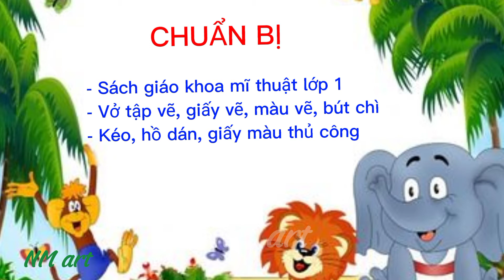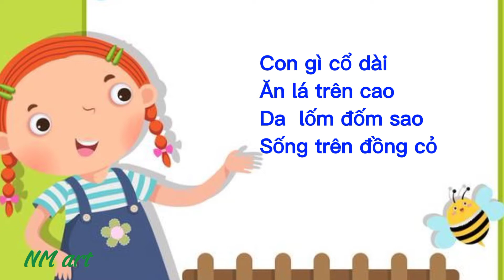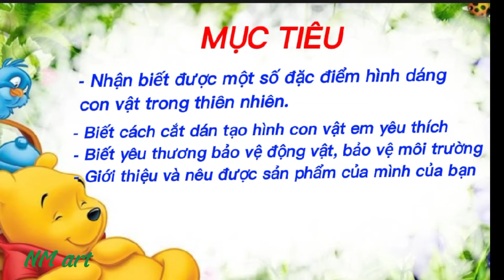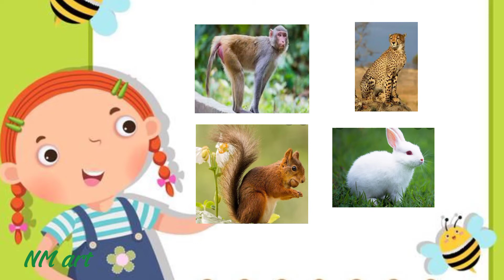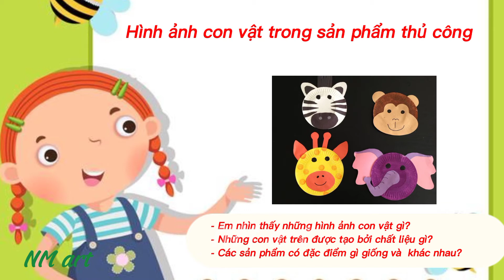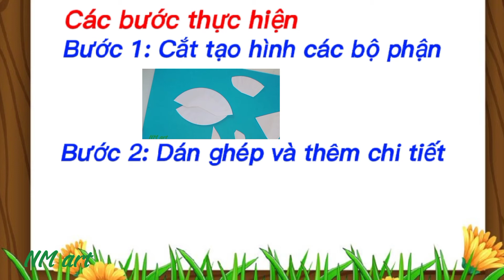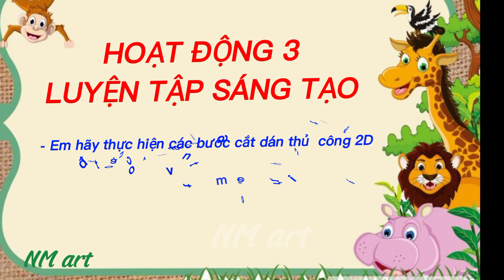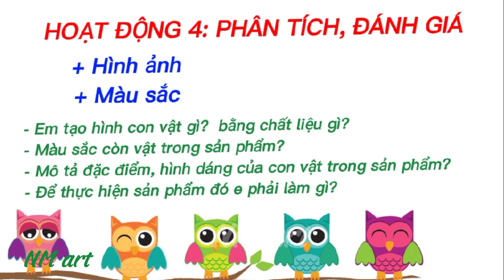Mĩ thuật lớp 1/ vật trong thiên nhiên) chủ đề: Con vật em yêu/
Mến chào các bạn đến với kênh Nguyễn Mát art
❤️Đây là kênh hướng dẫn vẽ, làm thủ công từng bước đơn giản.
❤️Rất mong được sự đón nhận của các bạn.
😍 Nguyễn Mát cảm ơn các bạn nhiều